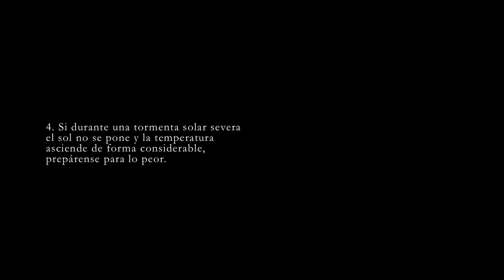72 GRADOS TEASER TRAILER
Un corto de Miguel López, dirigido por Miguel López y Jose R. Rodríguez.

Reparto: Ander Gaztelu, Santi Senso y Raúl Balboa.